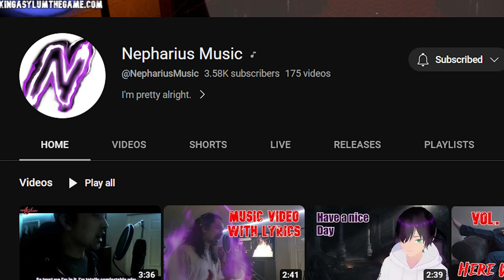Target PANICS Amidst BOYCOTT As They Become The Next Bud Light | Nepharius